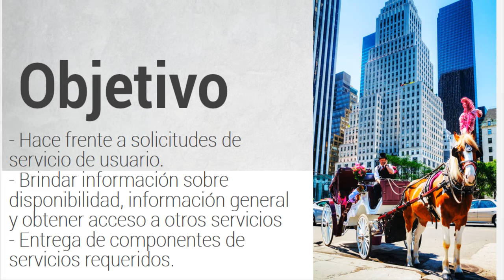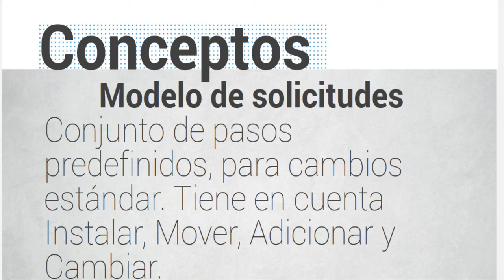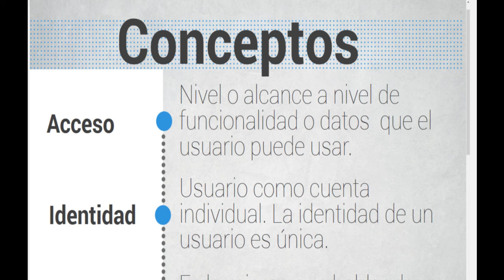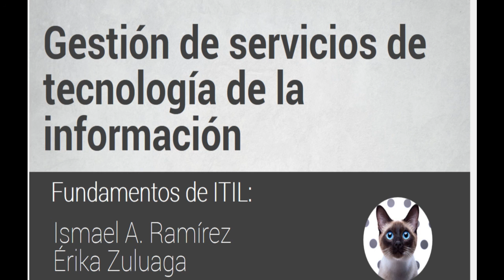Operación del servicio (parte 4)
Vídeo ilustrativo sobre los procesos de gestión de cumplimiento de las
solicitudes y gestión de acceso.
(Cuarta parte de la fase de Operación del servicio).
Fuentes:
Extractos sacados del libro Gestión de Servicios de Tecnología de la
Información - Fundamentos de ITIL
Ismael A. Ramírez
Érika Zuluaga
La presentación la pueden encontrar en este siguiente enlace:

★☆★ CONÉCTATE CONMIGO: ★☆★